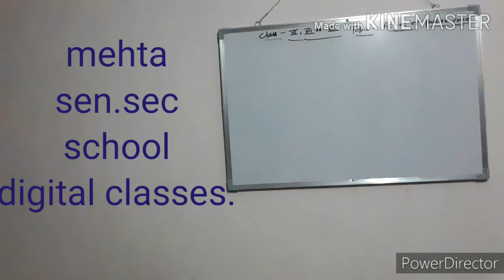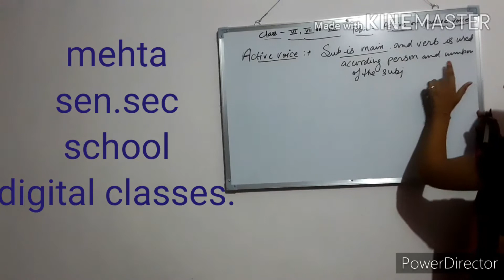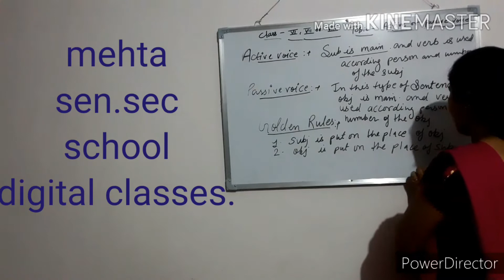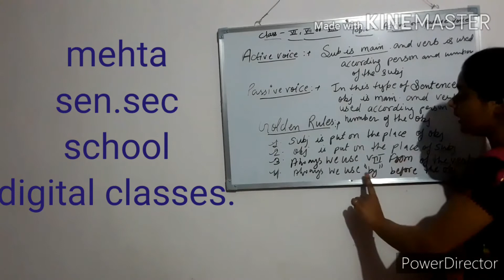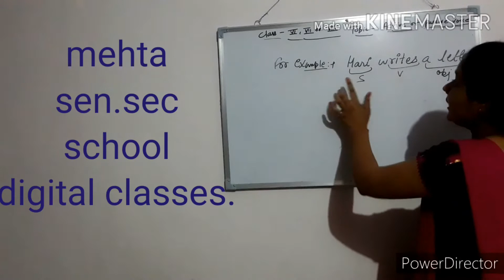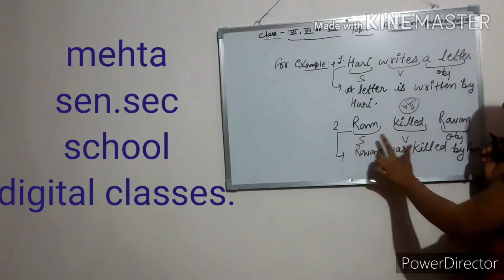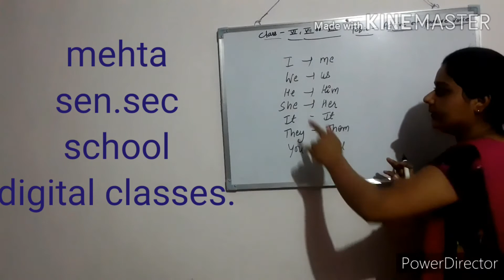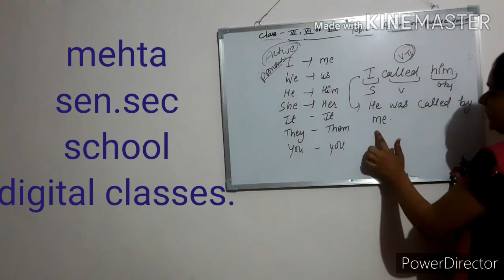Class 6,7,8 Active passive part-1(english grammer).